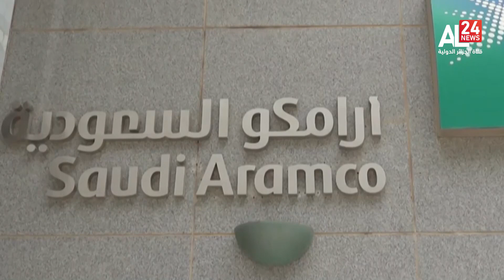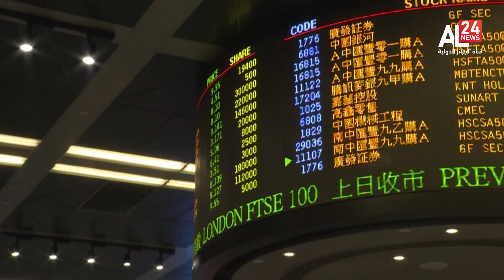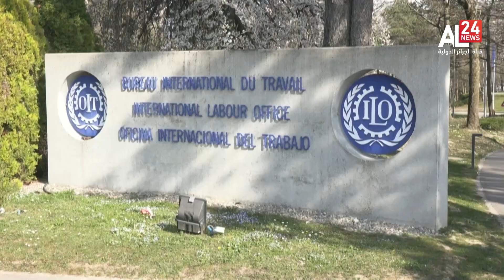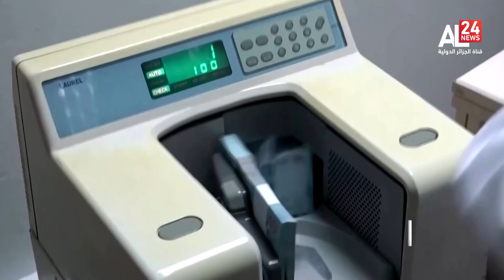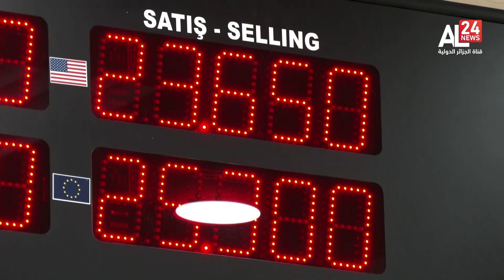النشرة الاقتصادية 13.30 لـ 07-11-2023